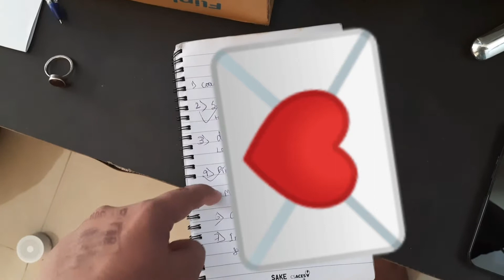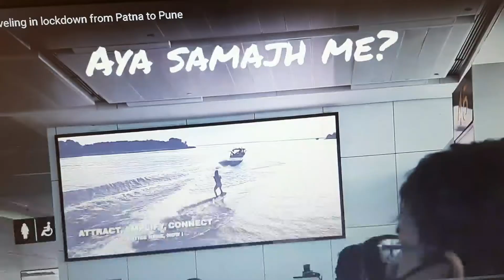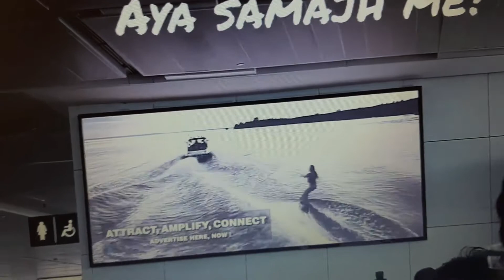Pune vlog| Missing khagaria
A day well spent in pune when we are home quarantine.
vlog is all about how we are trying to us the resources so that we are not forced to purchase anything from outside so often. missing home